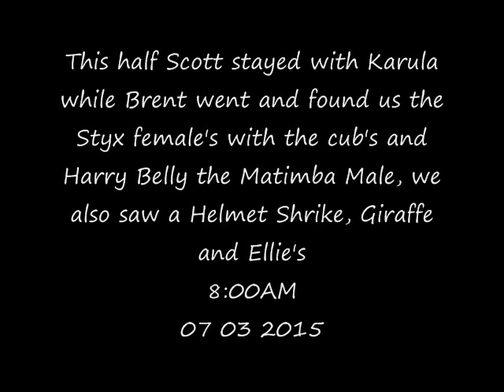Part 2 AM Safari Drive at Djuma Game Reserve on July 04, 2015 ( Lion's )